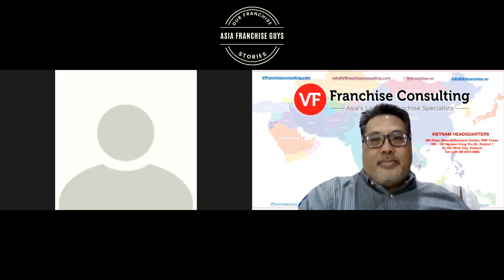Asia Franchise Guys: Our Franchise Stories-What Franchises are Hot During and After the Pandemic Ep1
Asia Franchise Guys: Our Franchise Stories – What Franchises are Hot During and After the Pandemic  (Episode 1)

In this inaugural episode, Sean T. Ngo and Brett Larrabee discuss what is hot in franchising during and after the pandemic. We hope you find it helpful as you seek new franchise opportunities in Asia, the USA, and globally.

About Asia Franchise Guys: Our Franchise Stories
These short, bi-weekly videos focus on the franchise industries in Asia and the USA/West. Our goal is to provide an informative and brief discussion about franchising and licensing in various industry sectors, including food and beverage (F&B), retail, education and tutoring, services, health and fitness, automotive, fashion, and many more. We aim to make the videos helpful and informative while also cognizant of everyone’s busy schedules. With this in mind, we aim to keep these videos to approximately 30 minutes or less.

If you are interested in keeping up to date on the franchise industry in Asia and other international markets, expanding your franchise to these markets, making your business franchisable, or just plain interested in learning more about franchising, please click the subscribe and alert buttons.

About Sean T. Ngo
Sean T. Ngo is Asian-American and has lived in the USA for over 40 years. He has worked extensively in the USA and Asia, and has over 30 years of professional experience at Fortune 500 companies.  Sean is frequent speaker at many international franchising events and forums hosted by industry and government throughout Asia.

Prior to co-founding VF Franchise Consulting, Sean has worked at many Fortune 500 companies, including Microsoft Corporation, Coldwell Banker, National Semiconductor Corporation, and Lockheed Martin.

He has an MBA from the University of San Francisco (USF) and a Bachelor of Science in Finance from California State University, San Jose (SJSU). He is a formerly registered Project Management Professional (PMP®) as certified by the Project Management Institute (PMI®), USA. He also lectures at various MBA programmes in Vietnam.

About VF Franchise Consulting
VF Franchise Consulting targets the best franchise concepts that are highly adaptable to Asia. These top franchise brands are selected due to their success internationally. Our unique and proven franchise sales and marketing methods have produced timely results for our clients in the Asia, USA, Europe, and Australasia.

About Brett Larrabee:
Franchise career spanning 35 years first as a franchisee then working on the Franchisor side for brands like Subway, Famous Dave’s, Five Guys Burgers and Fries, Pancheros and Little Caesars. A seasoned franchise development executive that knows how to build wealth and momentum in the franchise business.